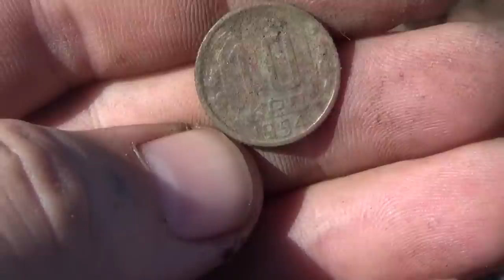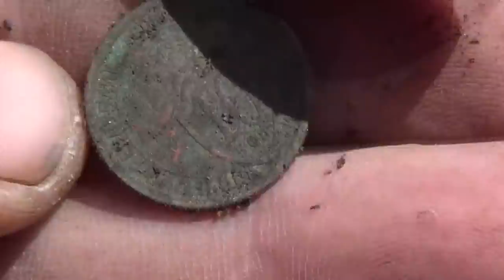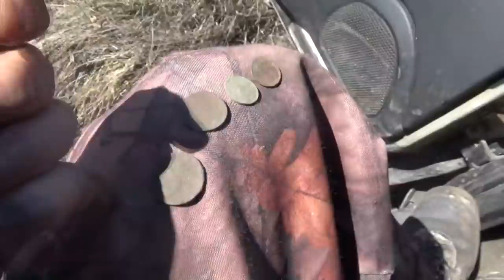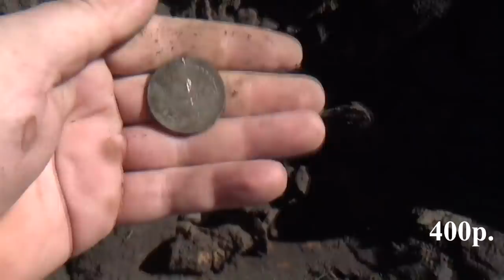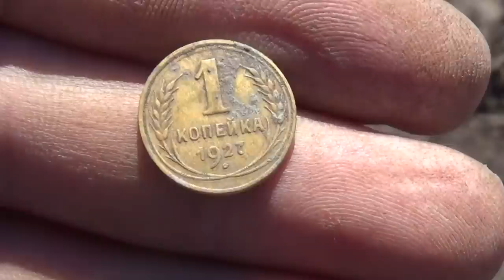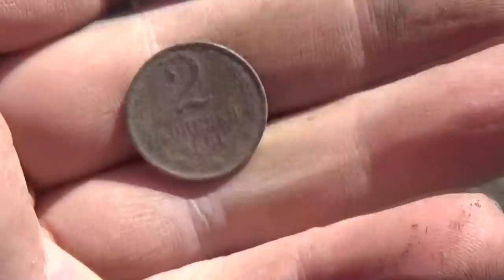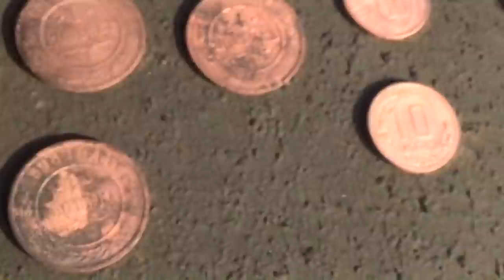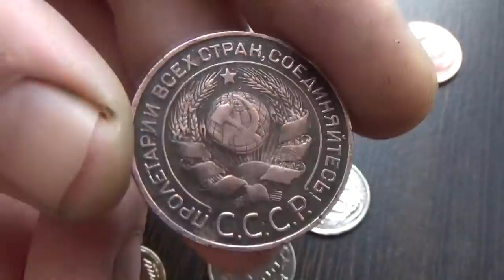Шурф. Чистка монет прям на копе. И результат👍👀